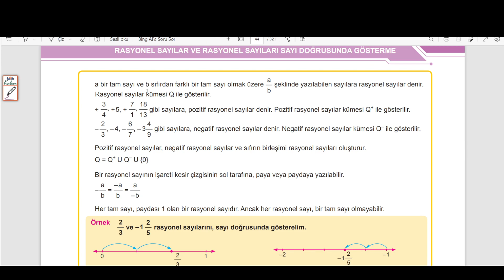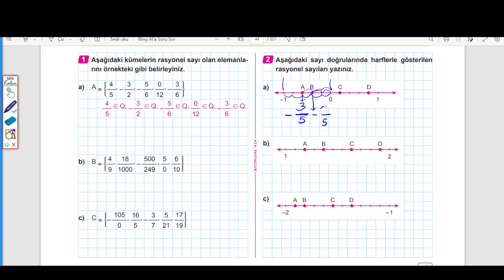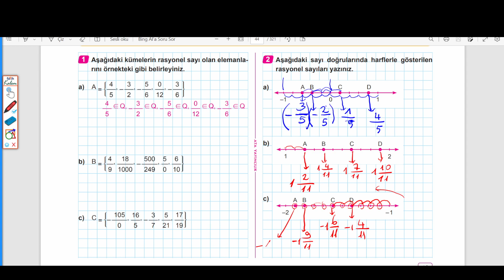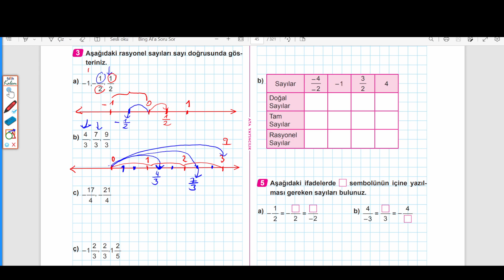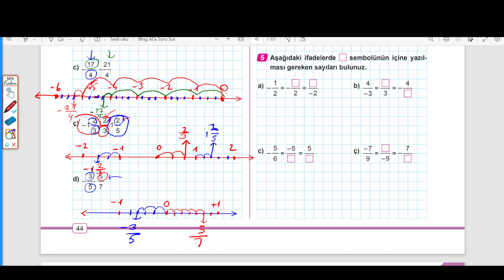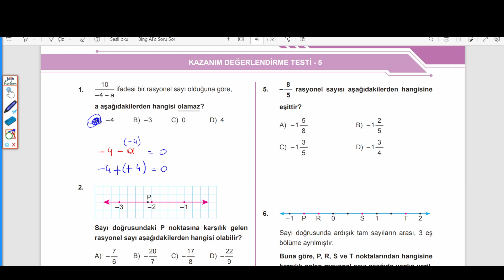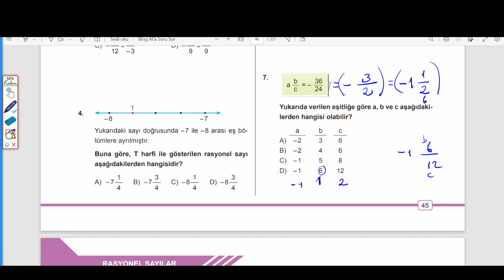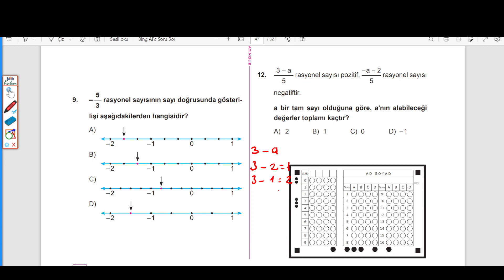7. SINIF MATEMATİK: BEN KORKMAM , RASYONEL SAYILAR VE SAYI DOĞRUSUNDA GÖSTERİMİ, SAYFA : 43 - 46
RASYONEL SAYILAR
RASYONEL SAYILARIN SAYI DOĞRUSUNDA GÖSTERİMİ
SAYFA : 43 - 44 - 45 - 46